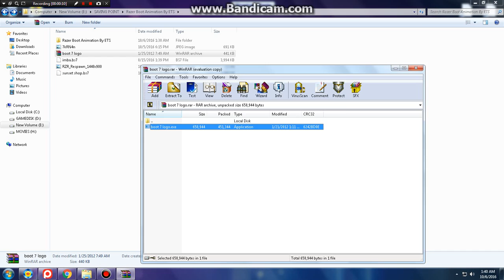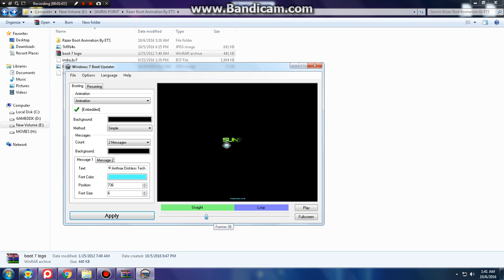Booting Windows Logo - Sunset Net Shop